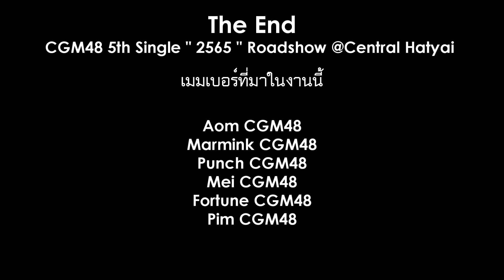012923 ความรู้สึกเมมเบอร์ในงาน CGM48 5th Single " 2565 " Roadshow @Central Hatyai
012923 ความรู้สึกเมมเบอร์ในงาน CGM48 5th Single " 2565 " Roadshow @Central Hatyai

Event : CGM48 5th Single " 2565 " Roadshow @Central Hatyai
Date : 28 Jan. - 29 Jan. 2023
Location : Central Hatyai